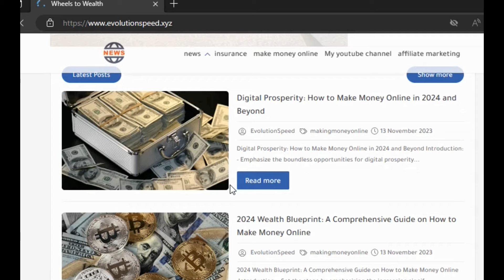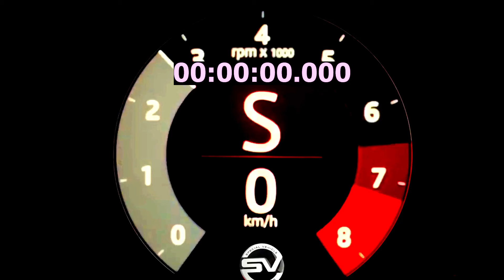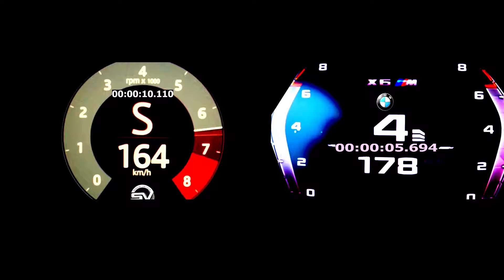SUV Supremacy: BMW X6M (625HP) vs 2024 Range Rover Sport SV (635HP) Drag Race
Embark on an exhilarating journey as two heavyweight contenders, the BMW X6M with its dominating 625 horsepower and the powerhouse 2024 Range Rover Sport SV boasting an impressive 635 horsepower, go wheel-to-wheel in a high-stakes drag race. This showdown promises a collision of cutting-edge engineering, raw power, and E-commerce excellence. Join us as these titans of the road compete from 0 to 200 km/h, showcasing the epitome of SUV performance.